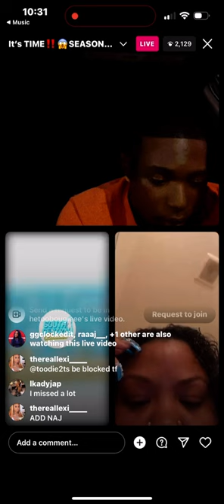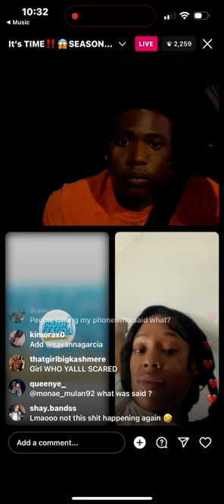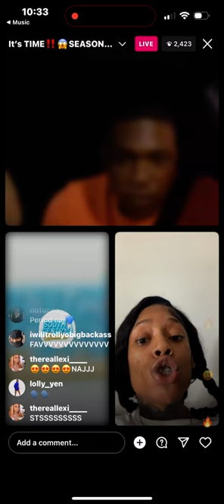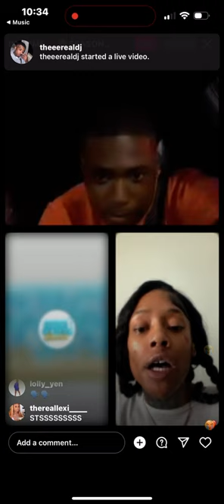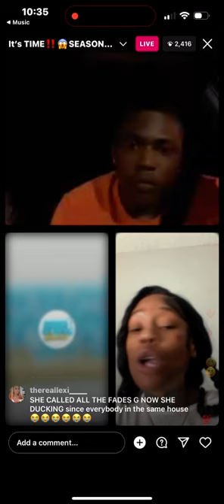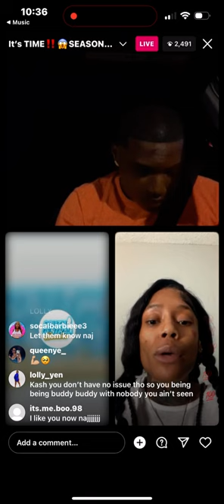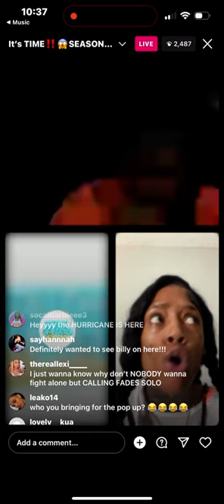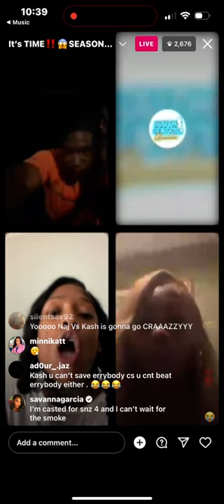Naj & Lolly VS Kash & Chyna Cash 👀☕️ (SCB Reveal)